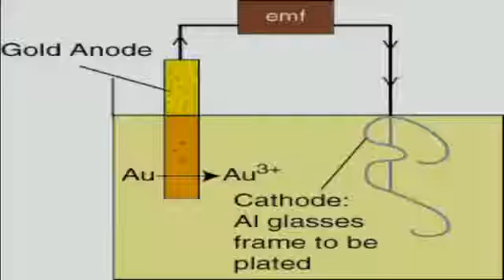AFGP 2016 Introduction of Extractive Metallurgy Rapli Nur Ahmadi UNTIRTA Teknik Metalurgi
ANTAM Fresh Graduate Program merupakan program pemagangan dengan metode pembelajaran inovatif yang dibekali pengetahuan Theory in Class dan On The Job Training dibawah arahan mentor profesional